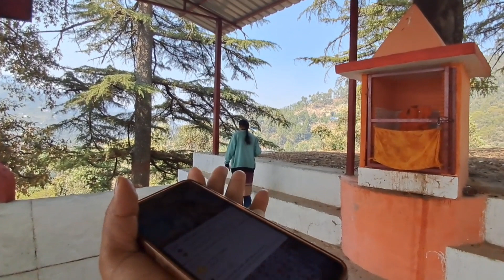आज मन काफी शांत हुआ।।Devbhoomi Uttrakhand।।@Hema Bisht।।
love & support ❤️
Hema Bisht
Thanks to all 🙏
@Hema Bisht।।

आशा है कि आप सभी को यह वीडियो पसंद आई होगी अगर हां तो आप लाइक कीजिए ,कमेंट कीजिए ,और चैनल पर नये जुड़े हैं तो चैनल को सब्सक्राइब कीजिए ।वीडियो से संबंधित कोई भी सुझाव और प्रश्न हो तो अपने कमेंट के माध्यम से जरूर करें। और मिलते हैं आपको जल्दी अगली नई वीडियो के साथ। तब तक के लिए जय देवभूमि उत्तराखंड।।